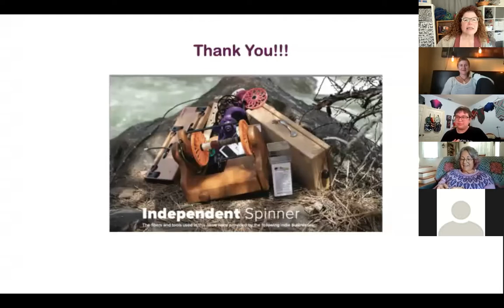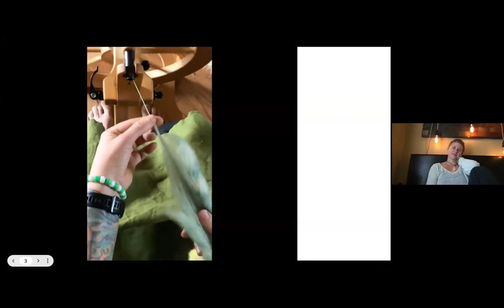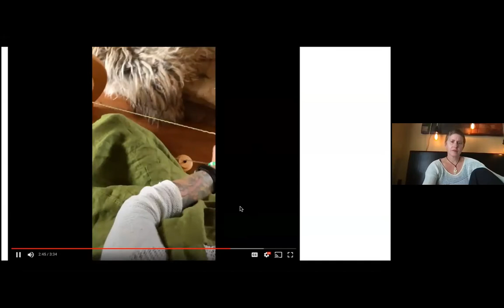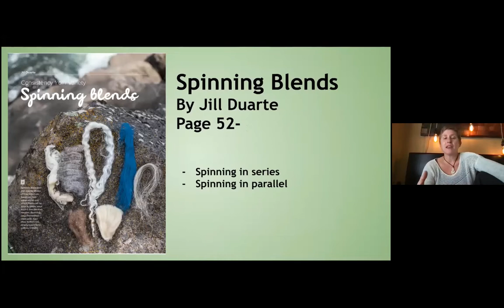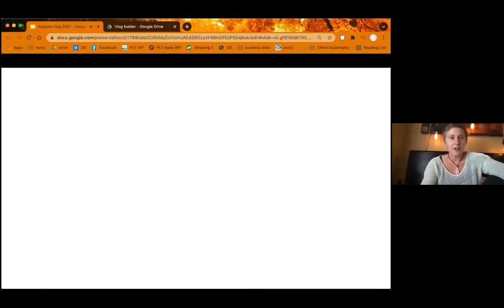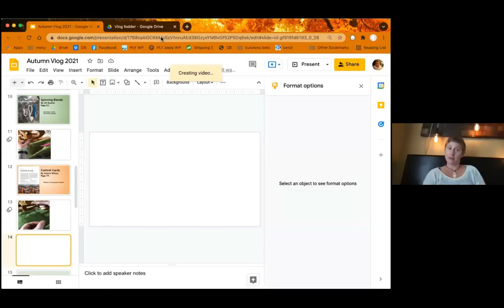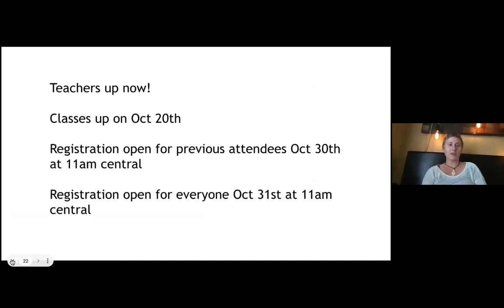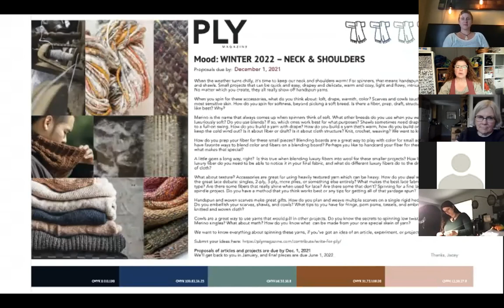Vlog #5: Consistency Issue - Autumn 2021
Jacey and Jillian talk all things consistency. Jacey demos techniques from the issue. Dates and real talk about PLY Away 2022!

• Teachers up October 18
• Classes up October 20
• Registration October 31

We can't make our magazine without the support of these good folks. Thank you!

Tools used in the issue

WPI/yarn weight guide used in Tools for Consistency, page 22

Bobbins used throughout
Lazy Kate TensiTamers in Tools for Consistency, page 22
Modular spindles used in My Rabbit Hole, page 42

Lazy Kate used in Tools for Consistency, page 22

WPI tool used in Tools for Consistency, page 22

Yarn weight guide used in Tools for Consistency, page 22

Yarn to yards balance used in Tools for Consistency, page 22

Turkish spindle used in My Rabbit Hole, page 42

Fiber used in the issue

Cotton used in Cotton on a Wheel, page 92 and From Boll to Bolt, page 94

Shetland fiber used in Land to Hand Mitts, page 60

Used in Staying Steady with a Worsted-Style Yarn, page 28 and Almy, page 32

Majacraft Rose
majacraft.co.nz

Lendrum DT
lendrum.ca

Ashford Wee Peggy
ashford.co.nz